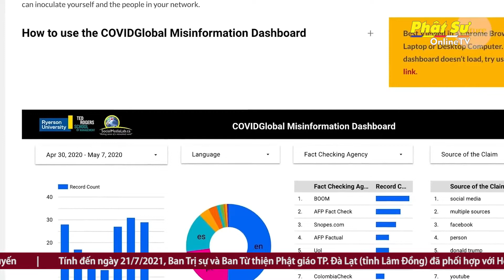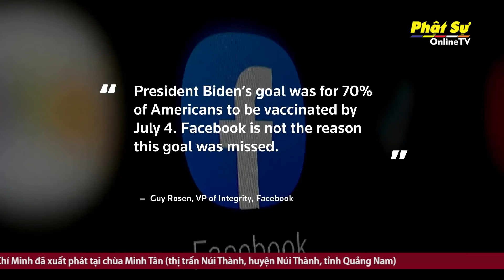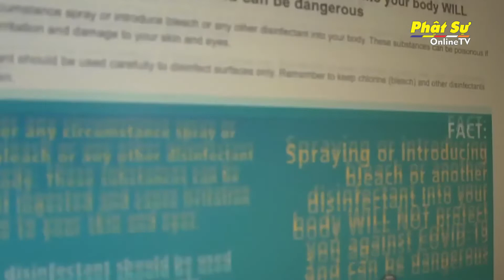THÔNG TIN SAI LỆCH VỀ COVID-19 KHIẾN VIỆC PHÒNG, CHỐNG DỊCH TRỞ NÊN KHÓ KHĂN HƠN